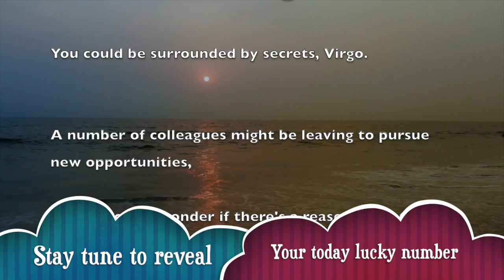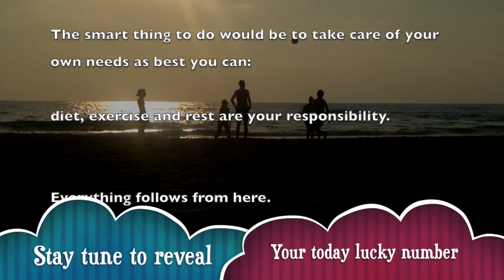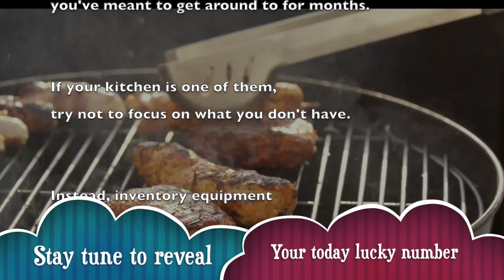Fri, Apr 10 : Virgo Horoscope Lucky Numbers Today | A Plus Life